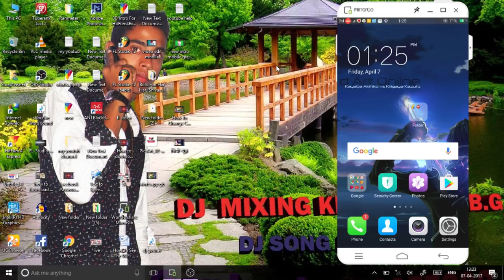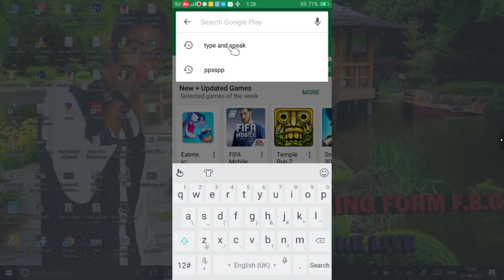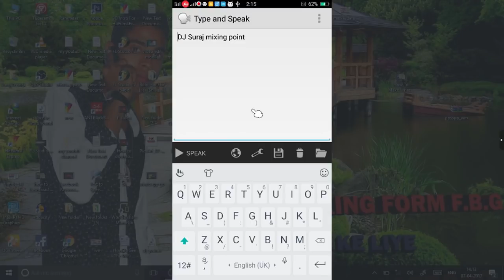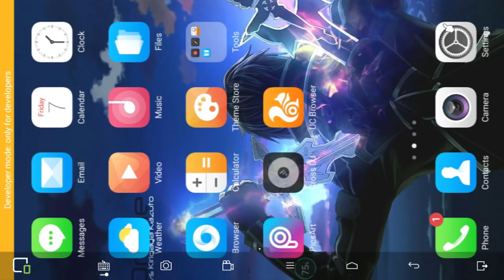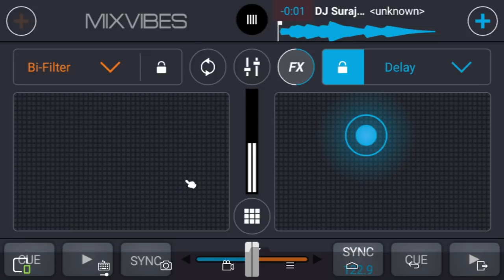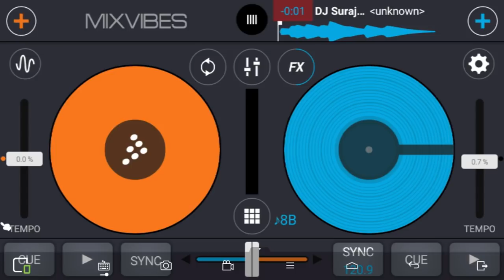PC 💻 jesa Dj Voice Tag Mobile Se Kese Banaye -Apne naam ka Stodio DJ voice tag kaise Banate Hai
Hello Dosto AAj Ham AAp Ko Pc Jesa Voice Tag Mobile App Se Banana Sikayege AAp Us App Ko Play Store Se Download AAsani Se Kr Sakege To Chaliye Video Ko Pura Dekhte Hai Or AApna Khud Ka Dj Voice Tag Lardi Ki AAwaj Me Banate Hai

naam ka dj voice kaise Banega Free In Android
》Hindi fimel Voice tag Kaise banaye
》DjVoice tag Free In android Female Voice
》Android Mobile Se Kaise Dj Voice banega
》Top Bhojpuri Song Beat Match And Female Voice make in hindi

》How To Make DJ Name Voice Tag~apne naam ka DJ voice tag kaise bnate hai~HINDI VIDEO

》 Stodio Jaisa Voice Tag Kaise Banaye Hindi Main 2017
》How To Make Stodio Dj voice Tag In Hindi
》Dj Voice Kaise Banaye Hindi Main Android mobile Se
》Female Dj voice Tag And Male Dj voice Tag maker In Hindi Apk 2017
》Create Stodio dj voice tag Hindi

अपने नाम का DJ SONG कैसे बनाते है
》How To Make Dj voice tang In app
》How create dj name or your name ringtone
》Dj Name maker for android
》How to make Stodio voiceBanaye
》How To Make Voice In Sangeeta Voice Softwear
》Create Echo Dj voice kaise banaye
1-Android Best Dj Voice Kaise Banaye

2-Stodio Dj Voice Name Kaise Banaye
3- stodio Wala Dj Voice Tag Kaise Banaye

》How to make dj voice tag Apne Name Ka Dj Song voice kaise ...

》How To Make Dj Voice Maker Online Hindi Text To Speech ? Dj Name Kaise Banye Andrroid Se

►How To Create Wapact Website? DJ Wapsite Kese Banate Hai? How To Create Php Website For Free